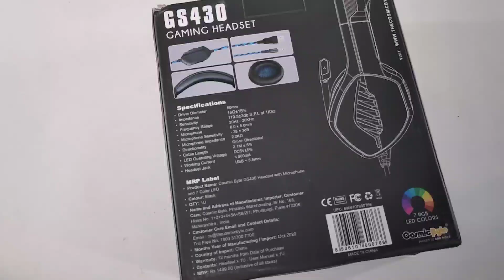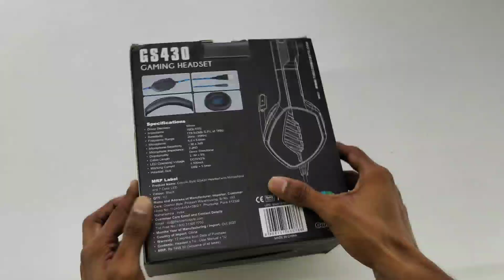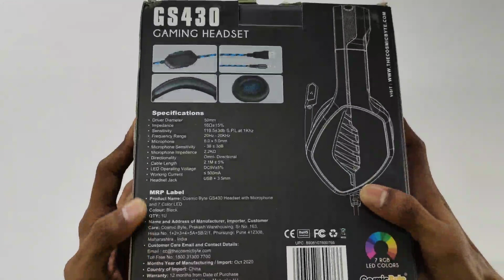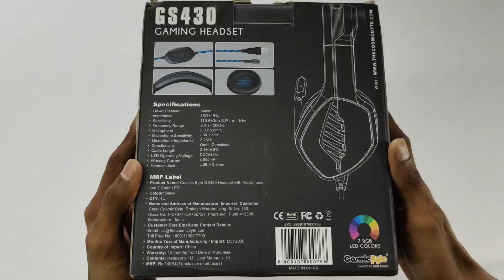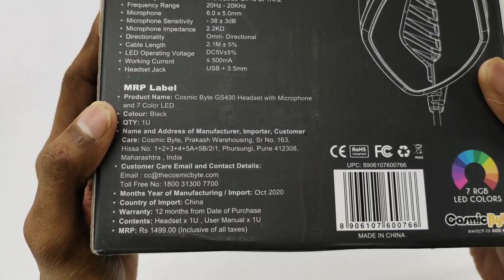Cosmic Byte Gaming Headset Give & Unboxing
Cosmic Byte GS430 Unboxing & Giveaway | Cosmic Byte Gaming Headset | ‎@Telugu Tech With Pavan cosmic byte gs 430 with high precision magnetic neodymium driver, Cosmic Byte headsets offer a 360-degree soundscape, add a sense of realism to your gaming session
Flexible noise cancellation boom mic: GS430 accurately pick up your voice and differentiate between it & background noise. With 120° flexible design, easy to adjust mic position at your will
Ergonomic design: Cosmic Byte headset shape are designed to naturally fit the human head, the earmuff is filled with soft memory foam, and adjustable headband help to fit different people
Compatibility: with 3. 5mm jack, compatible with PS4, Xbox One S/X, PC, laptop, Mac, iPad, tablets, mobile phone. The USB is to power the RGB LED light

     Please Check Our New Channel

                shorturl.at/cjtT1

1.DIGITEK Studio Background Stand Kit
2.DIGITEK Tripod
3.DIGITEK Gorilla Tripod
4.SHOPEE 8 x12 FT Green screen
5.Boya BY-M1 Pro Microphone
6.Maono AU-100 Microphone
7.DIGITEK18" inch Big LED Ring Light
8.DIGITEK 12" inch LED Ring Light
9.HP RGB Gaming Keyboard
10.Redgear RGB Gaming Keyboard and Mouse Combo

Gears I Used :
1.Vivo V20
2. Boya BYM1 Microphone

Queries Solved In this
cosmic byte gs 430 unboxing telugu
cosmic byte gs 430 review telugu
cosmic byte gs 430 review
cosmic byte gs 430 unboxing
cosmic byte gs 430 gaming headset
cosmic byte gs 430